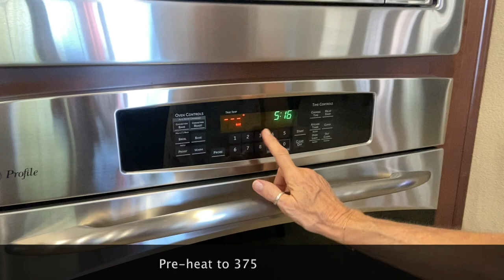Tri-Color Mashed Potatoes with Ma'am Talks!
Tri-Color Mashed Potatoes with Ma'am Talks! Kathy makes some amazingly delicious mashed tri-color potatoes! Easy comfort food with a twist and much love.  See recipe below.

to our channel to enjoy more of our videos:
Check us out on Instagram and Twitter: @maamtalks

This recipe is courtesy of Guy Fieri from the Food Network.

Ingredients:
3 pounds tri-color small potatoes
4 cloves of garlic, peeled and smashed or finely chopped
2 bay leaves
1/2 cup of olive oil and a bit more for drizzling
1/4 cup unsalted butter
1 cup grated Parmigiano Reggiano
Sour cream, for garnish
Chopped fresh dill or garnish
chopped fresh chives for garnish
zest of 1 lemon for garnish

Directions:
1.  combine the potatoes, garlic, and bay leaves in a large pot and cover with cold water by about an inch
2.  add some salt
3.  then cover with a lid and bring to a boil
4.  lower the heat and simmer until a fork can easily pierce the potato skins - 15 to 20 minutes
5.  preheat oven to 375 degrees F
6.  discard the bay leaves
7.  drain potatoes and return them to the pot with the garlic
8.  add the oil and butter
9.  sprinkle with salt and pepper
10.  mash the potatoes into a chunky mixture
11.  spread the potato mixture in a large casserole or gratin dish
12.  drizzle with additional olive oil
13.  sprinkle with Parmesan over the top
14.  bake potatoes until a crispy, golden crust forms on top - 35 to 45 minutes
15.  dot sour cream across the top and garnish with dill, chives and lemon zest while hot